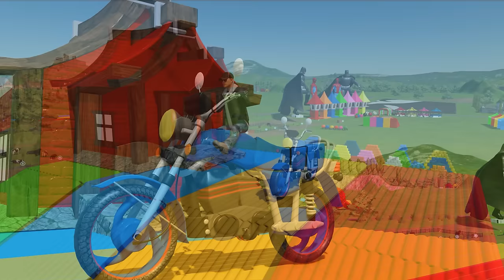TRANSPORTING BIG HONDA MOTOR w/ MINI JOHN DEERE TRACTORS! TRANSPORT FROM GARAGE TO GARAGE! #56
LOAD GIANT HONDA MOTOR  with MINI JOHN DEERE TRACTORS & COLORED TRAILER!! Farming Simulator 22
Transporter Gameplay
Colored storey garage
Colored storey car park
Police car, Police tractor, police truck, luxury cars gameplay,
Colored Ramps
jump on ramp
Big vs Mini Tractor
Portal trap
Mission portal
slide ramp,
high garage gameplay,
fruit harvest
fruit loading